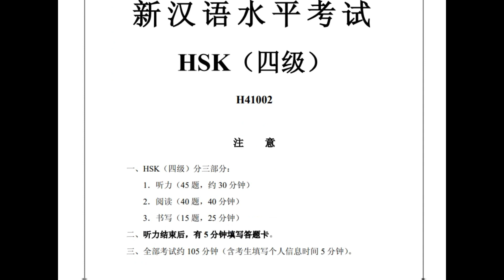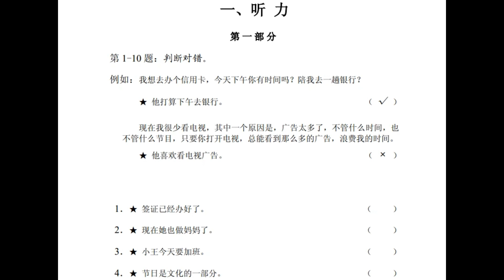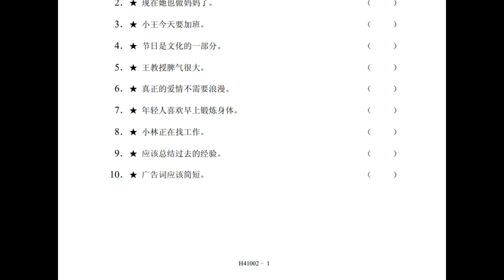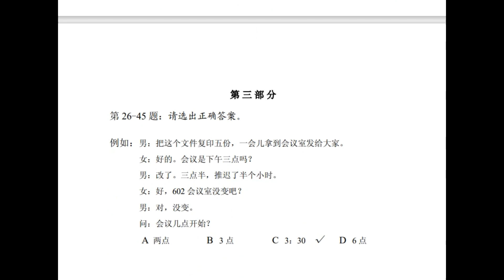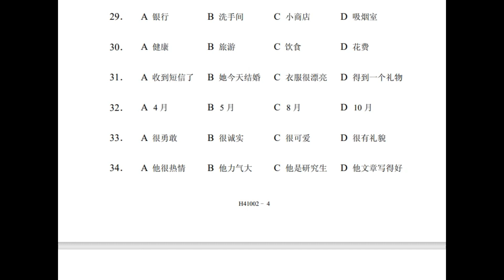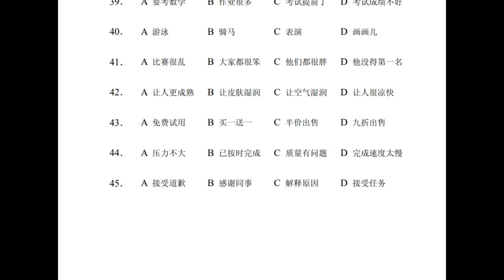H41002/HSK4 /AUIDO/WITH PINYIN SUBTITLES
HSK4 H41002